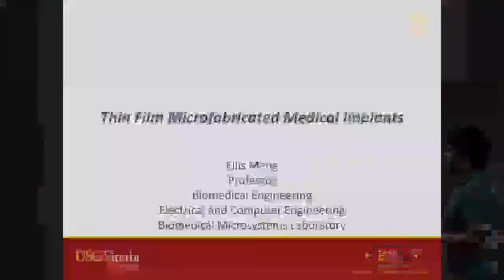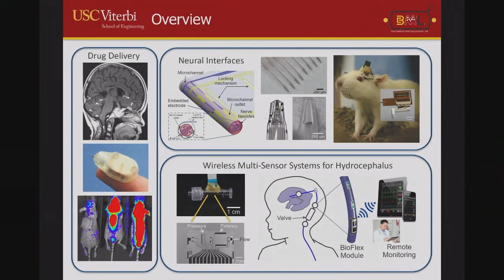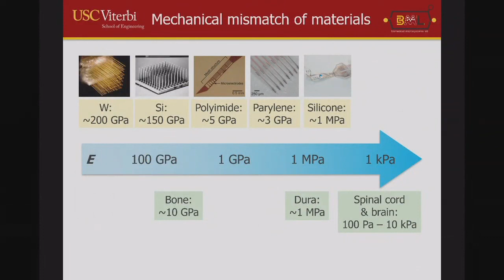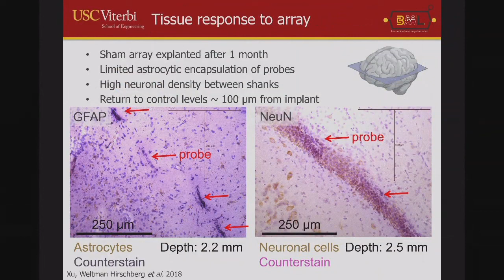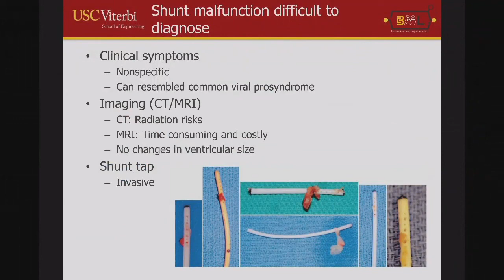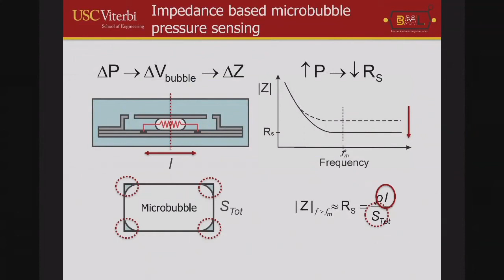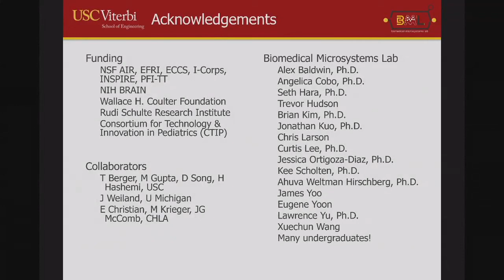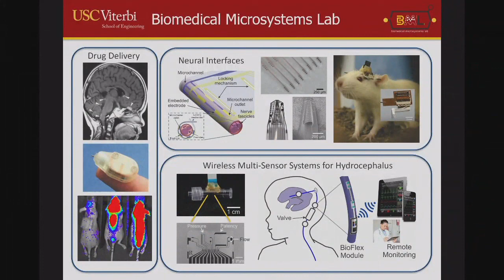THIN FILM MICROFABRICATED MEDICAL IMPLANTS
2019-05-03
Ellis Meng, USC
Abstract:
The Biomedical Microsystems Laboratory at the University of Southern California focuses on developing novel translational microtechnologies and microdevices for biomedical applications, in particular medical implants.  Often the last line of defense for combating a wide range of challenging medical conditions, implants help extend and improve the quality of life for many.  This industry continues to be fueled by the growing number of elderly and increased prevalence of chronic diseases.  The application of microelectromechanical systems technology and medical polymer micromachining will enable the next generation of advanced medical implants that are needed to address urgent unmet clinical needs.  This talk will present an overview of current research topics in the laboratory starting with invasive polymer interfaces to nervous tissue and then transitioning to electrochemical sensor systems for hydrocephalus.  The relevant clinical conditions and need addressed by each technology will be also introduced.

Ellis Meng, USC
Ellis Meng is Professor of biomedical and electrical and computer engineering in the Viterbi School of Engineering at the University of Southern California where she has been since 2004.  She was previously Dwight C. and Hildagarde E. Baum Chair of the Department of Biomedical Engineering from 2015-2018 and is an inaugural holder of a Gabilan Distinguished Professorship in Science and Engineering.  She received the B.S. degree in engineering and applied science and the M.S. and Ph.D. degrees in electrical engineering from the California Institute of Technology (Caltech), Pasadena, in 1997, 1998, and 2003, respectively.  Her research interests include biomedical microelectromechanical systems (bioMEMS), implantable biomedical microdevices, microfluidics, multimodality integrated microsystems, microsensors and actuators, biocompatible polymer microfabrication, and packaging. Dr. Meng is a member of Tau Beta Pi, the Biomedical Engineering Society, American Society of Mechanical Engineers, and the American Society for Engineering Education. Her honors include the NSF CAREER award, Wallace H. Coulter Foundation Early Career Award, 2009 TR35 Young Innovator Under 35, Viterbi Early Career Chair, ASEE Curtis W. McGraw Research Award, and 2018 IEEE Engineering in Medicine and Biology Society Technical Achievement Award.   She is a fellow of IEEE, ASME, BMES, AIMBE, and NAI. She is on the editorial board of the Journal of Micromechanics and Microengineering and Frontiers in Mechanical Engineering, Micro- and Nano-mechanical Systems. She was co-chair of the 2017 IEEE MEMS conference and helped start the new MEMS Technical Community. She is also an active educator and authored a textbook on bioMEMS.